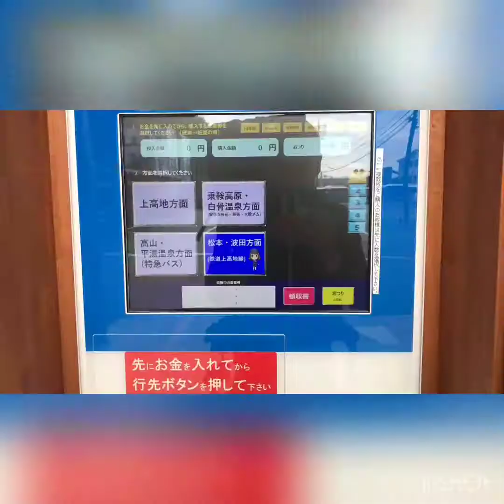Japan Alps bus trip Shinjuku-Kamikochi-Chogatake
Japan Alps bus trip
Shinjuku-Kamikochi-Chogatake